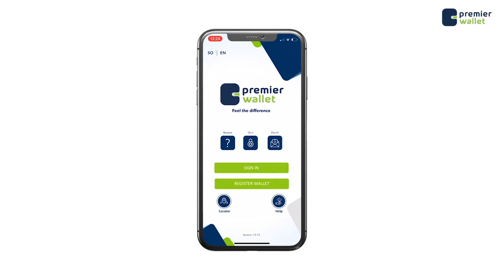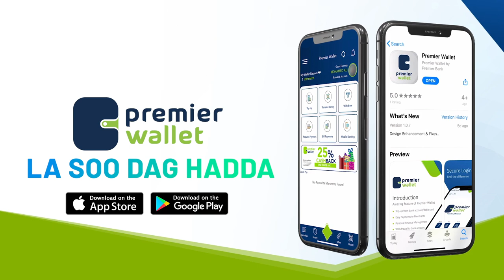Kulan loogu hadlaye dardar galinta Amaanka caasimada oo Maanta Muqdisho lagu qabtay.